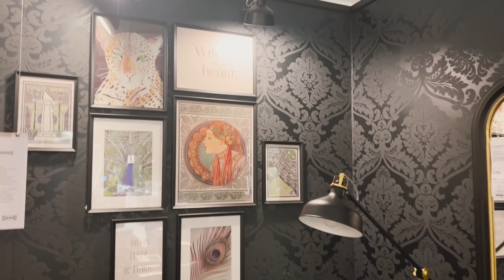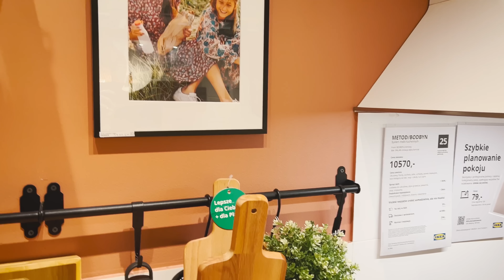Gdzie będziemy teraz mieszkać? Zdradzam mój WIELKI SEKRET i szukamy czarnej kuchni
Zaczyna się przeprowadzkowy chaos 🤪 Na przemian i równocześnie pakujemy się, rozglądamy się za sprzętami do nowego domu, sprzątamy i od nowa 😅 Pojawiają się też pierwsze kłótnie o wystrój i dylematy - zaczyna się zabawa 😝 Przy okazji, dajcie znać w komentarzach, co myślicie o czarnej kuchni???

O nas

Szymon i Ania Zielińscy - stare dobre od wieeelu lat małżeństwo i szczęśliwi rodzice dwóch długowłosych dziewuszek - Hani i Inki. Na kanale Parantela pokazujemy Wam kadry z naszego życia, dzielimy się naszymi pasjami i radościami. Parantela to wszystko, co nam bliskie, drogie i w jakiś sposób z nami związane. Będzie nam bardzo miło, jeśli rozgościcie się u nas jak w wygodnym fotelu i trochę nas popodglądacie i będziecie nam towarzyszyć w naszej życiowej przygodzie.